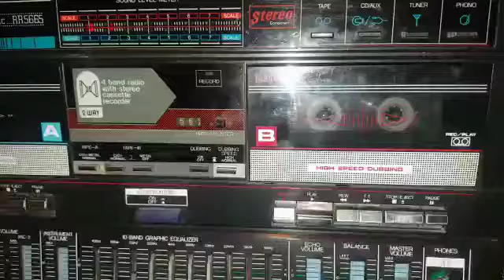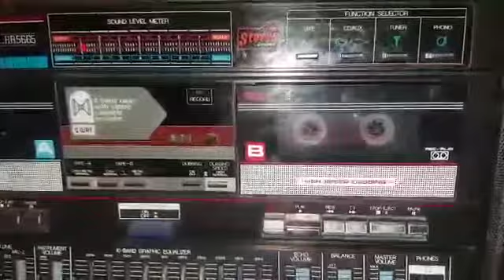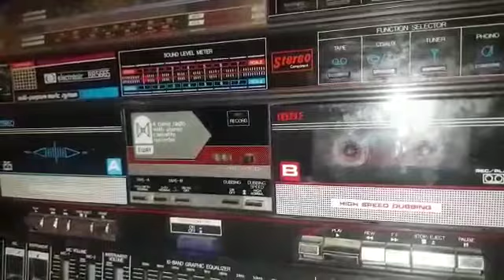MEY İMPARATORU DENGEBEJ ZAHİR ESKİ KAYIT